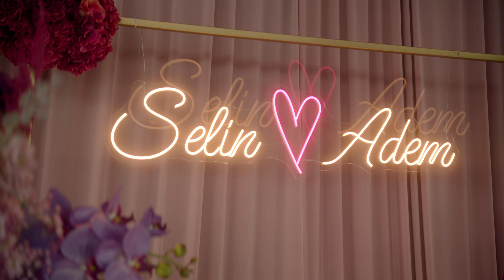Selin & Adem – The Engagement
The highlights of their magical day.